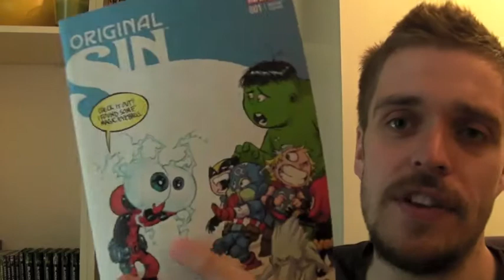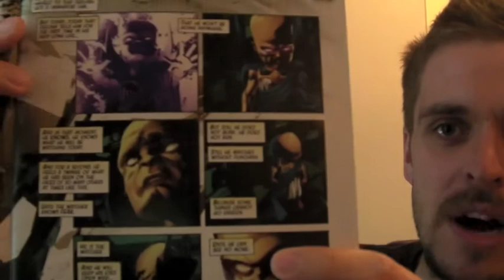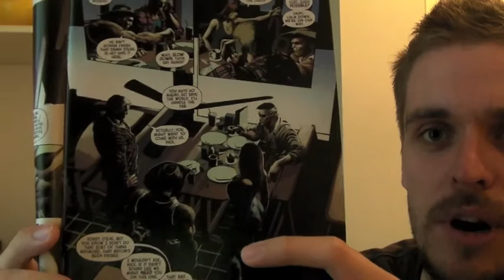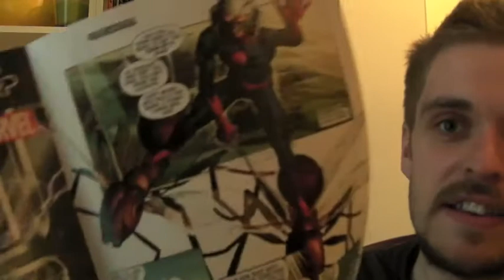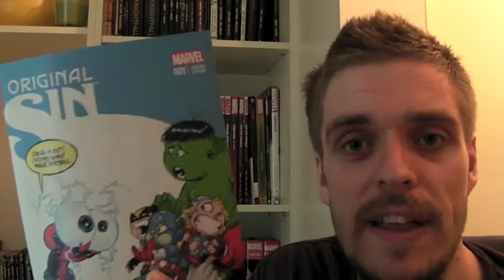Original Sin #1 Review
I review the first issue of Marvel's current comic event, Original Sin, written by Jason Aaron.